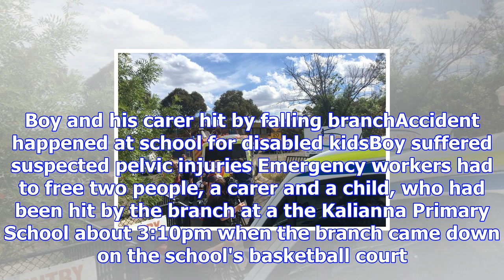Boy, 10, and woman hurt by falling tree branch at victorian school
Updated November 10, 2017 20:28:13 A falling tree branch has injured two people on the grounds of a ...